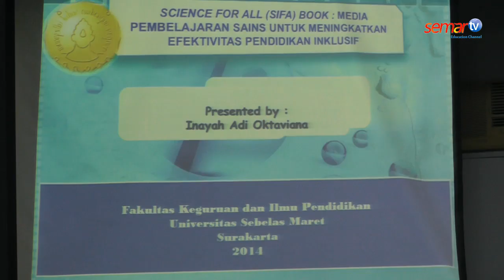Pemilihan Mawapres FKIP UNS 2014